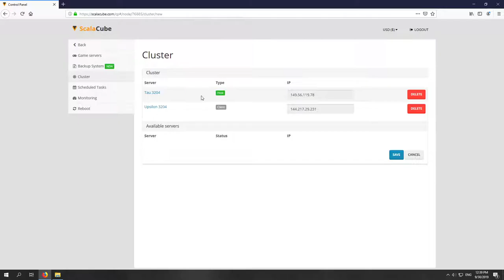How To Setup An ARK Server Cluster - ScalaCube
ARK How To Setup A Server Cluster